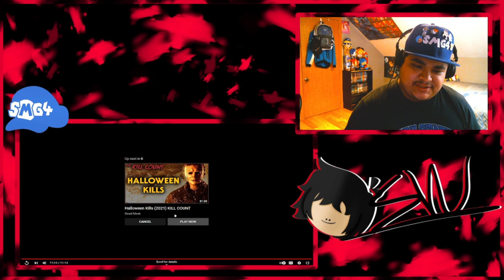SMG4: Five Nights At Freddy's Games Be Like... REACTION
Yea I played FNIA
Original Video